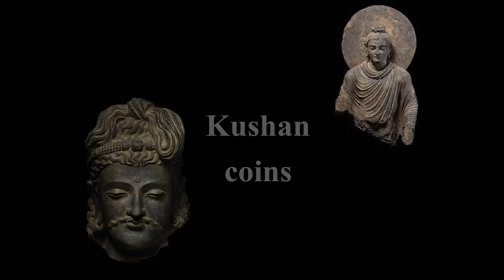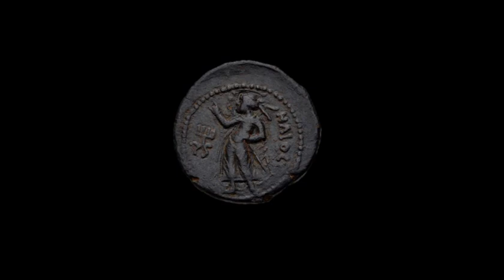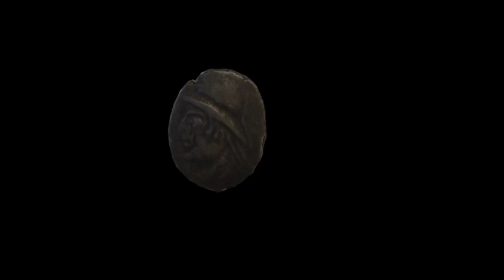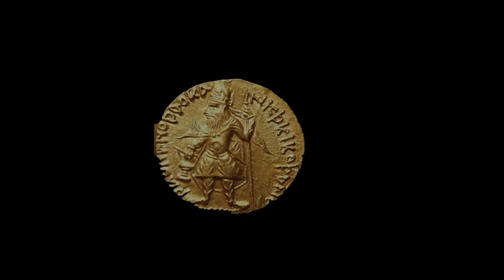kushan coins - Part 1- introduction - importance of coins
Deities are worshipped in various forms from time immemorial.  Beliefs and reverence for supernatural powers have driven humans to worship various forms. They may be natural elements personified, saints and divine personalities considered next to god or the God Himself.  These deities are found depicted on Indus Valley Seals, on walls of ancient ruins and at places of worship.  After the advent of coins, deities were depicted on coins of Greece, Rome and on Janapada coins of India.

Different groups of people believe different things about God and thus have formed their own ideas. And each religion specified a fixed role for the various gods that adorned their pantheon. Today, of course, most of the religions are monotheist, that believes in only one God but in ancient times nearly all the popular religions of the then world had many gods fulfilling a variety of roles and functions. So obviously, the royalties of those times had an array of gods mentioned in their inscriptions, depicted in their art like the paintings, sculptures and more importantly on their coinage!
These gods and goddesses which feature on the coins are a very important link and evidence of the religious beliefs of those particular kings and the change in the patterns of the deities appearing on the coins also give an insight into the acceptance and merger of different religions and an attempt of the kings to blend in with the locals of the newly acquired foreign lands.
The name Kushan derives from the Chinese term Guishang, used in historical writings to describe one branch of the Yuezhi tribe. Kujula Kadphises (30-80 AD) established the Kushan dynasty in 78 AD by taking advantage of disunion in existing dynasty of Pahalava (Parthian) and Scytho-Parthians and gradually carving out a kingdom in the southern prosperous region, which was the north-western part of ancient India, traditionally known as Gandhara (now in Afghanistan).
The Kushan slowly rose to become one of the prosperous Empires of India and ruled over a vast province in the northwest of India from 30 AD to 375 AD. The dynasty reached its paramount under its great king Kanishka I. Under Kanishka’s rule, Kushan controlled a large territory ranging from the Aral Sea through areas that include present-day Uzbekistan, Afghanistan, and Pakistan into northern India as far east as Benares and as far south as Sanchi.
The foundation of the Kushan Empire in Bactria and India was the result of a long series of ethnic migrations. And that is clearly visible in their coinage. It was also a period of great wealth marked by extensive mercantile activities and a flourishing of urban life, Buddhist thought, and the visual arts. The Kushans are also credited to have struck the first ever Indian Gold coins.
A total of 34 deities appear on the coins of the entire Kushan Empire. This diversity in the divinities appearing on the Kushan coins is a very important link that hints to the wide cultural connections of this dynasty.  You find coins depicting the gods and goddesses with the Mesopotamian, Zoroastrian, Greek, Roman and Indian connections.
Out of the many gods and goddesses, few have very mysterious origins and their cult seems to have been long forgotten.
For the better understanding of deities on Kushan coins, they are classified depending on their cultural significance.